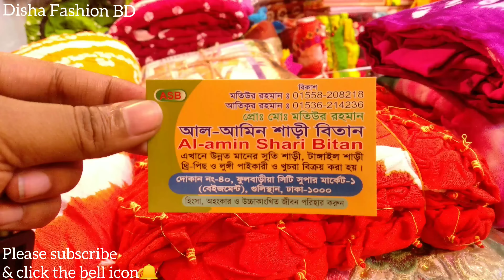Batik 3piece wholesale/Retail price || Batik at cheapest price| বাটিক থ্রিপিস পাইকারী দামে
shop name-
shop adress-
shop number- vedio shesepaben

cheap price 3piece,
batik three pice price,
Batik 3 piece wholesale price,
Lawn at cheap price,